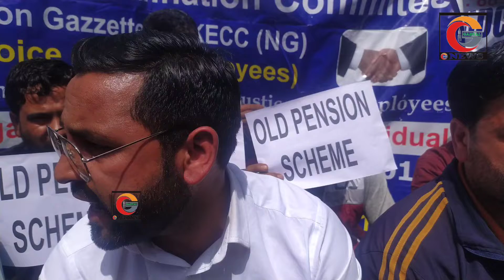Jammu and Kashmir Employees Coordination Committee staged Protest at Press Enclave Srinagar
Non Gazzetted JKECC (NG)